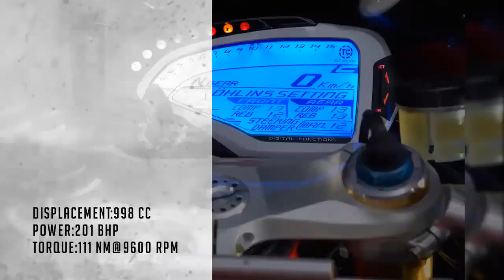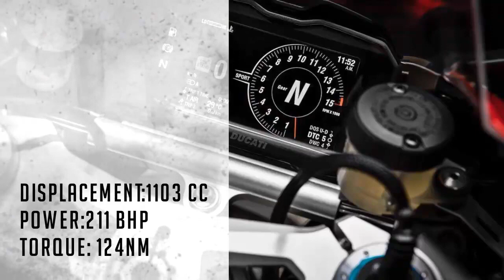TOP 10 super bikes TOP 10 sports super bikes in the world